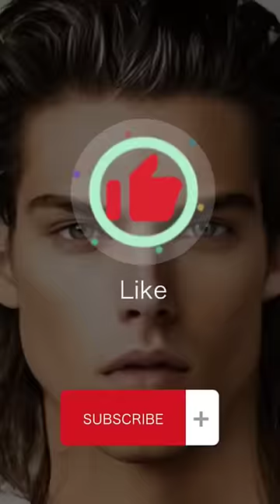3 Hunter Eyes Tips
according to.

             BFH@[ROY]